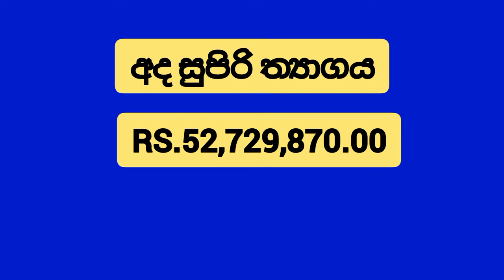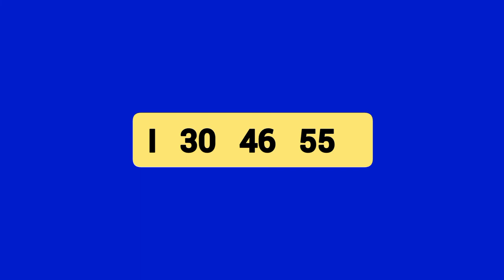Lottery Result |DLB and NLB ලොතරැයි දිනුම් අංක 2022.06.15| Lottery Result Sri Lanka |ada kotipathi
mahajana samaptha
lagna wasanawa govisetha
sanwardana wasanawa
mega power
jathika sampatha
super ball
ada kotipathi
jayoda
supiri wasana
kotipathi kapruka

කෝටිපති කප්රුක
මහජන සම්පත
ලග්න වාසනාව
අද කෝටිපති
ජාතික සම්පත
සංවර්දන වාසනාව
ජයෝද
ගොවිසෙත
සුපිරි වාසනා සම්පත
මෙගා පවර්
 සසිරි